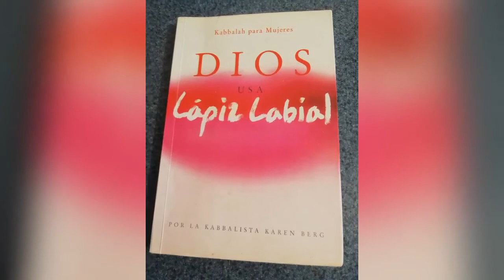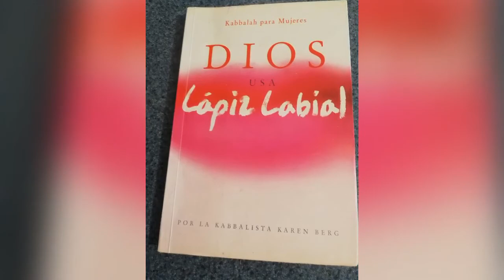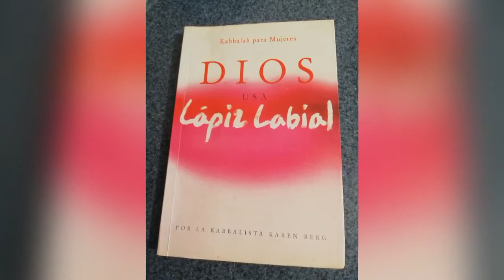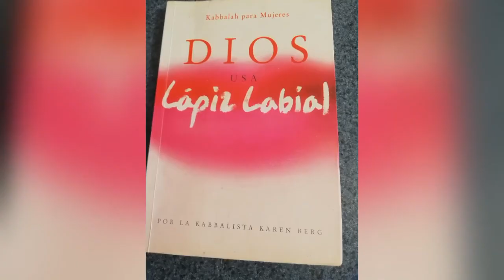CULPA: PALABRA 4 LETRAS, HERRAMIENTA AUTORESPONSABILIDAD/Audiolibro - DIOS USA LÁPIZ LABIAL Parte 27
Herramientas kabbalísticas - CULPA ES UNA PALABRA DE 4 LETRAS, LA HERRAMIENTA DE LA AUTORESPONSABILIDAD

Kabbalah para Mujeres (Karen Berg)